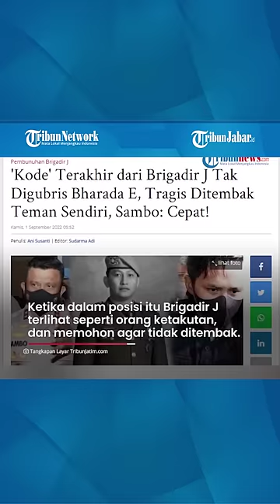Kode Terakhir Brigadir J Diabai Bharada E, Terus Tembak Sampai Tewas Meski Sudah Memohon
TRIBUNJABARVIDEO- Kode terakhir Brigadir J tak dipedulikan Bharada E. Tetap tembak hingga tewas. Meski sudah memohon. (*)

Reporter: Umi Wakhidah | Editor: Bintang Nur Rahman
Video Produksi: Tribun-Video/Tribun Jabar | Penyunting: ery chandra